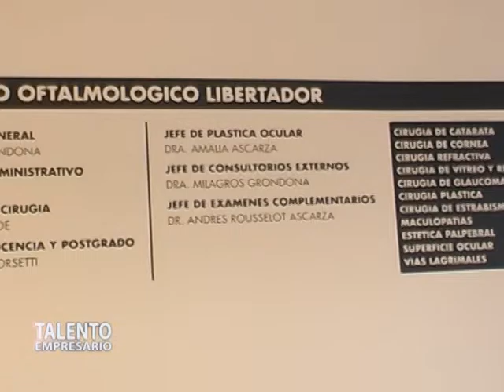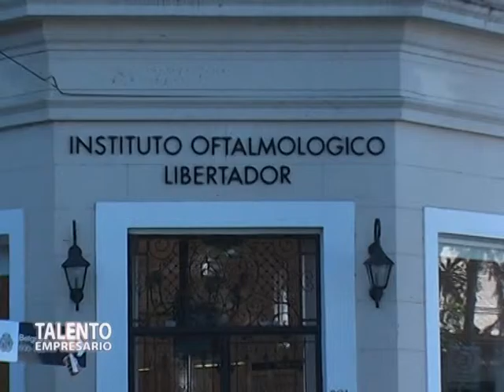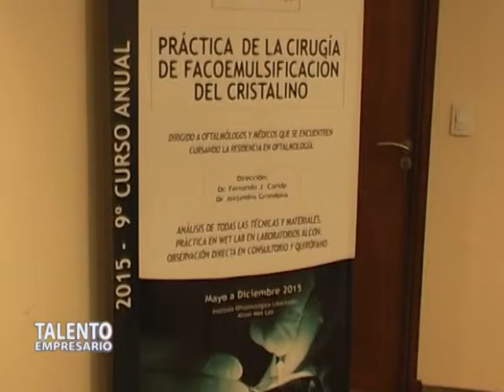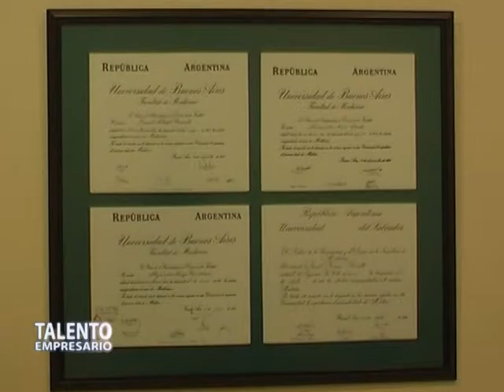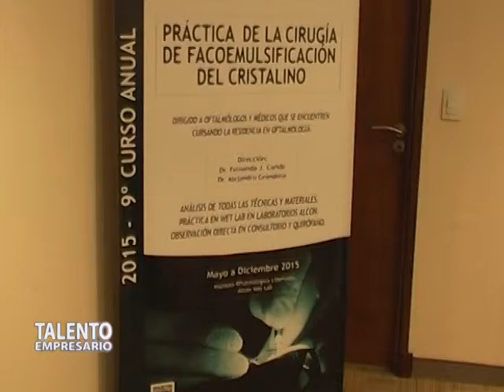Instituto Oftalmológico Libertador